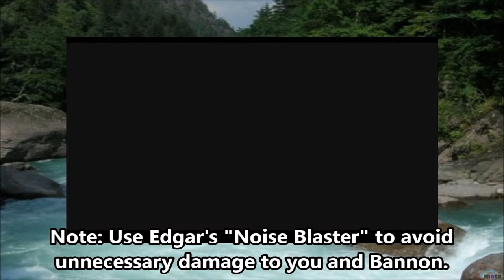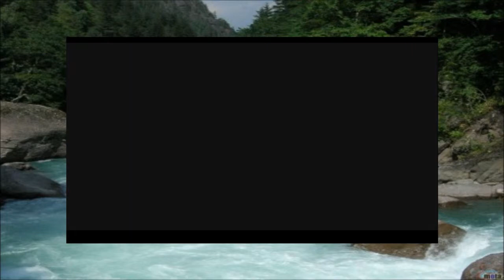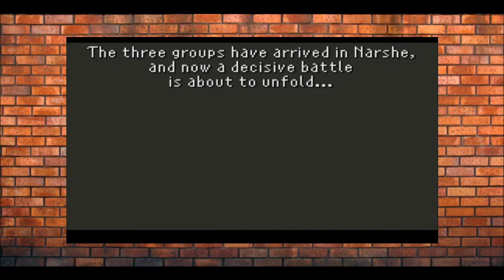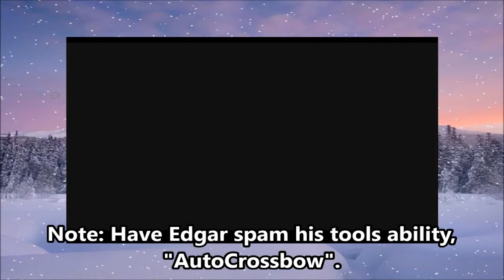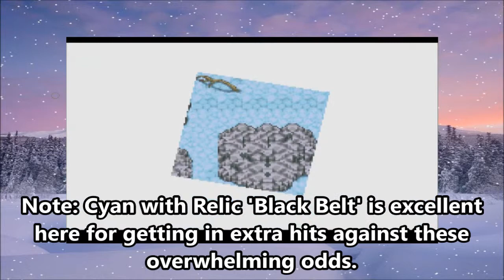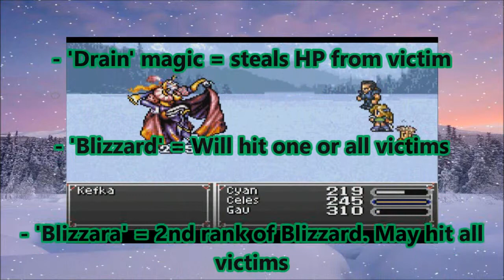Final Fantasy 6 - part 12 - Terra Scenario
Today we finally move on to Terra's situation and see how she is doing. What dangers and adventures await her on this journey? It seems she and all of her friends make it to Narshe just in time for The Empire to attack it. Now Terra and all her current friends band together to help defend an Esper that Kefka and the Empire so desperately want. Will they be able to defend the Esper against Kefka and all his henchmen? Watch and find out...

For some reason the video turns green in two 4 separate areas! I don't know why this happens but I will try to avoid this.

Resident Evil 5 Music used
Voice of Darkness - Kota Suzuki

Space Jam Movie Music used
I believe I can fly - R.Kelly
:Celes LV.9:
Weapon = Great Sword
Shield = Heavy Shield
Helm Armor = Green Baret
Body Armor = Iron Armor
Relic = Earring
Relic = White Cape

Abilities Learned
-NONE-
:Locke LV. 9:
Weapon = Main Gauche
Shield = Heavy Shield
Helm Armor = Iron Helm
Relic = Fariy Ring
Relic = Knights Code

Abilities Learned
-NONE-
:Cyan LV.12:
Weapon = Kotetsu
Shield = Heavy Shield
Relic = Black Belt
Relic = Hyper Wrist

Abilities Learned
-BUSHIDO - "Tiger" = 1/2 HP & MP to the target
:Edgar LV.11:
Weapon = Mythril Spear
Shield = Heavy Shield
Body Armor = Iron Armor (recommended) or Leather Armor
Relic = Hermes Sandals
Relic = Knights Code

Abilities Learned
-NONE-
:Gau LV.11:
Weapon = NONE
Shield = Buckler
Body Armor = Kenpo Gi
Relic = Sniper Eye
Relic = Silver Spectacles

Abilities Learned
- NONE -
:Sabin LV. 12:
Weapon = Mythril Claws
Shield = Buckler
Body Armor = Ninja Gear
Relic = Gigas Glove
Relic = Mythril Glove

Abilities Learned
- NONE -
:Terra LV.10:
Weapon = Great Sword
x2 Weapon= Rune Blade
Helm Armor = Magus Hat (or) Iron Helm (or) Green Baret
Body Armor = Silk Robe (or) Iron Armor
Relic = Genji Glove = Dual Wields weapons
Relic = Hyper Wrist

Abilities Learned
- Trance = ?